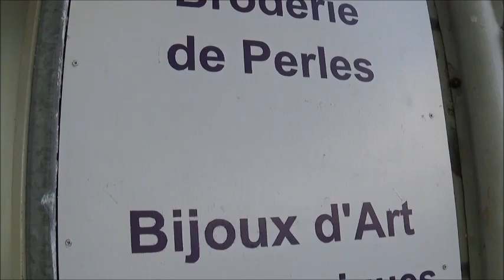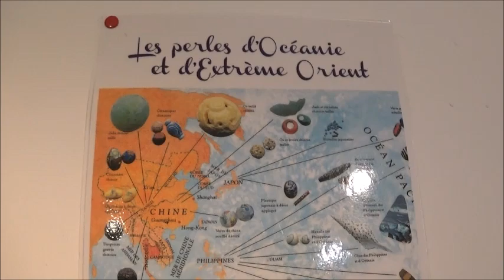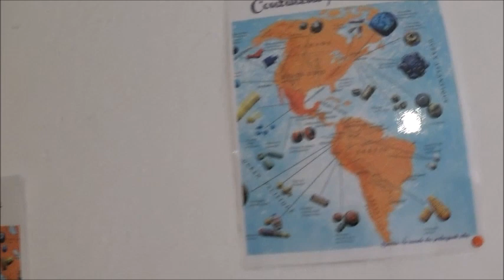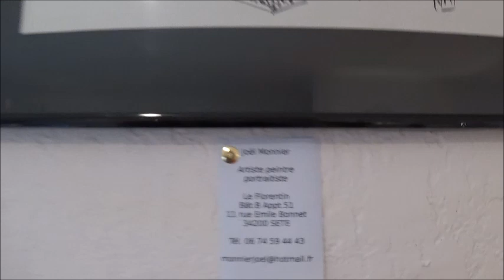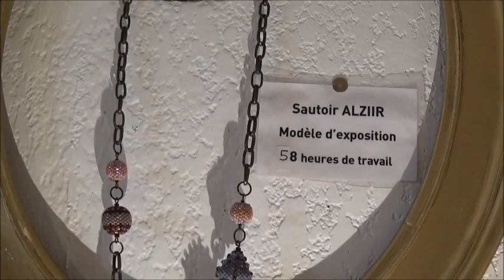Virginie une perleuse par passion à Sète !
Les créations de Virginie sont à la fois cette fascination pour les perles mais aussi à celle d’un savoir faire traditionnel et millénaire.
Peyote, herringbone, brick stitch, loom, freeform, craw, broderie perlée…
Avec des perles de verre  Japonaise ou de Murano, voir de cristal. Mais aussi  avec des  coquillages, et des plumes…
Cette artiste de la perle, joue avec les techniques et les matériaux pour des effets subtils et raffinés !